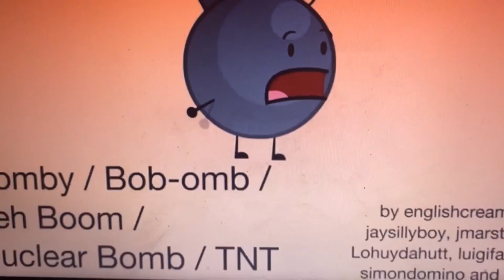Best of bomby